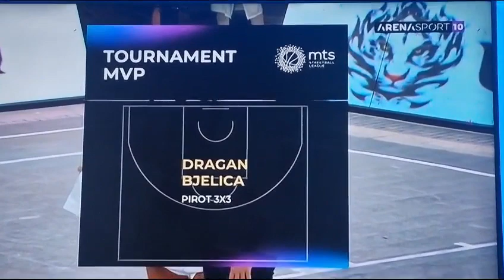Dragan Bjelica MVP, Basket 3X3 (TV prenos) Sombor, 03.08.2023.